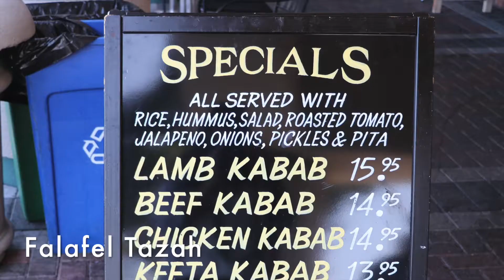Neighborhood Road Trip - Redwood Shores part 2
We're going on a NeighborhoodRoadTrip to celebrate Redwood City’s 150th anniversary! This week our road trip continues in the Redwood Shores neighborhood, featuring parks, businesses, eateries, and more! What are your favorite things to do in Redwood City? Check out this video and let us know your neighborhood's best-kept secrets and favorites!